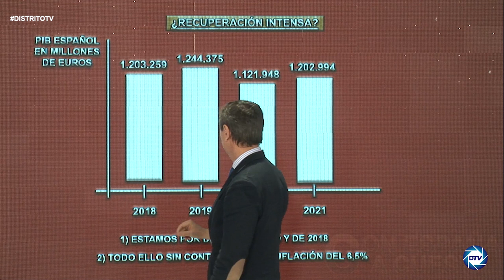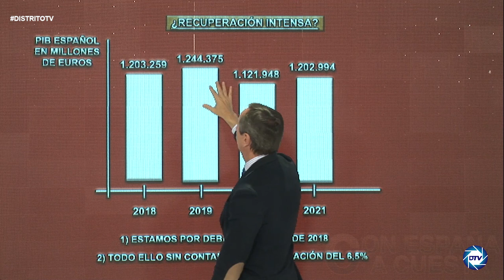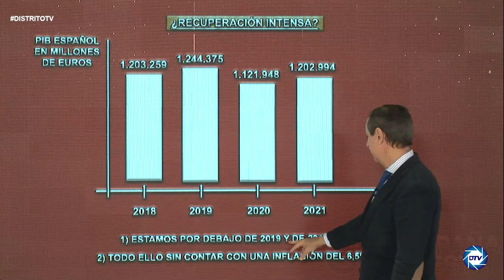💥INFORME CARLOS CUESTA💥,Mentiras y gordas de la recuperación que ocultan los medios de comunicación